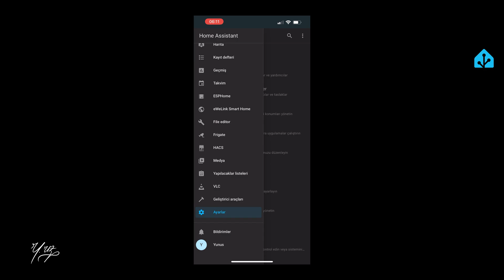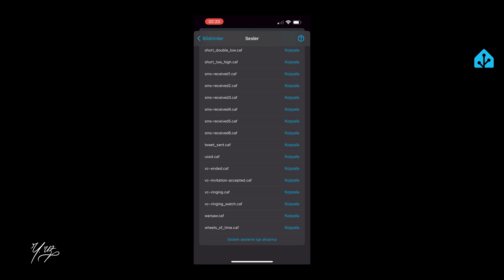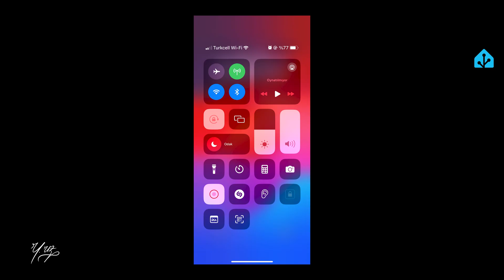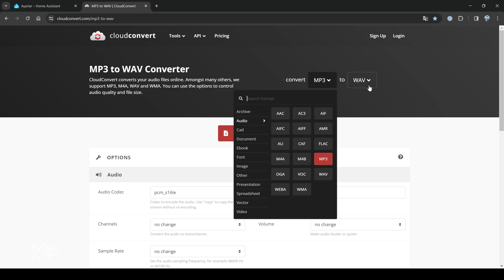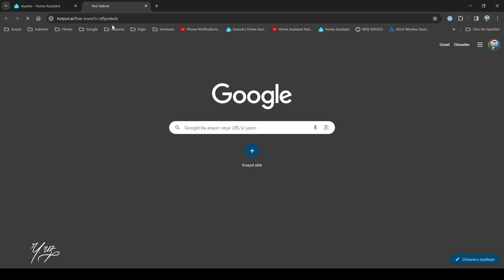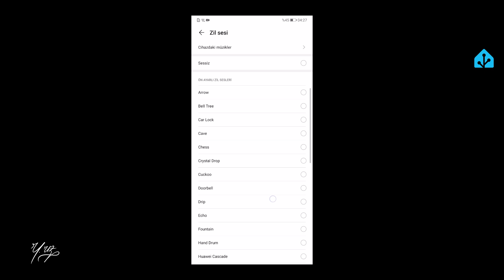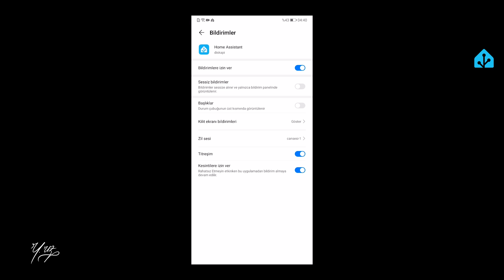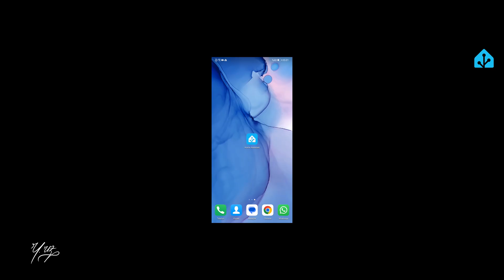HOME ASSİSTANT - KİŞİSELLEŞTİRİLMİŞ BİLDİRİMLER - KİŞİSEL SESLİ ASİSTAN ( iOS & ANDROID )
Arkadaşlar merhaba, bugün home assistant serimizde kişiselleştirilmiş bildirimleri gösteriyorum. Her bildirime özel bir ses çalarak telefonumuza bakmadan hangi bildirimin geldiğini anlamamızı sağlayacak ayrıca her bildirime özel bir seslendirme çalarak da bir yapay zeka kişisel sesli asistanın sizinle konuşuıyormuş havası yaratıcaz, bu şekilde otomasyon örnekleriyle home assistantımızı daha da zenginleştiriyoruz.

00:00 Giriş
01:00 IOS
08:43 ANDROID
13:14 Çıkış

Bana ulaşabilirsiniz.